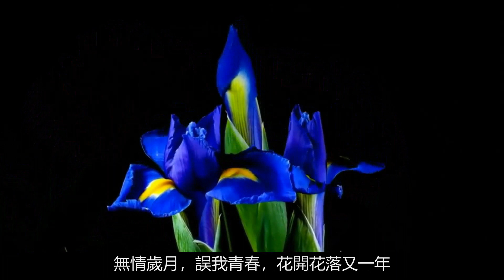雨夜花 - 紫薇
雨夜花
背景圖片:  花視頻
作曲：鄧雨賢
作詞：周添旺
演唱:   紫薇
歌詞:
雨夜花，雨夜花，風吹雨打受摧殘，
雨打花謝，隨風飄零，花離枝頭永不回。
花落土，花落土，還有誰來憐惜我，
無情歲月，誤我青春，花開花落又一年。
雨無情，雨無情，無人憐悯我身境，
獨自傷情，茫茫人海，何處尋到知心人。
雨點點，雨滴滴，風雨吹花入清池，
為何使我，永遠離枝，妹的心意你可知。